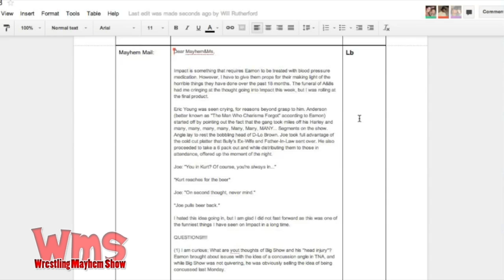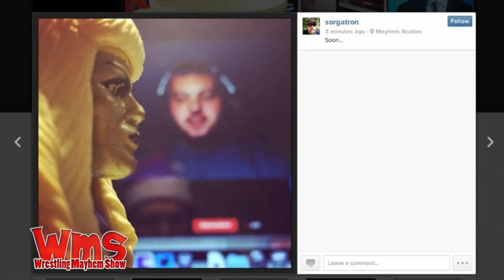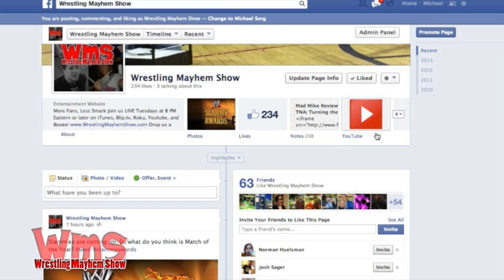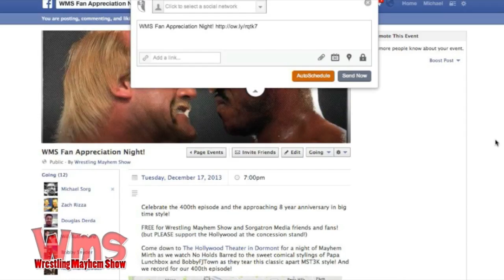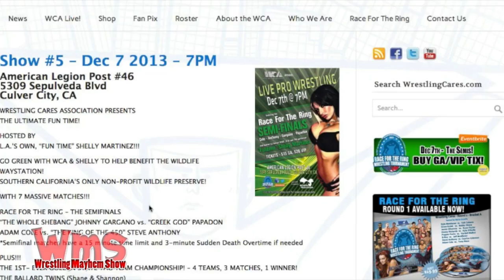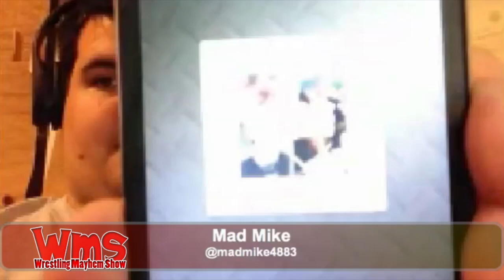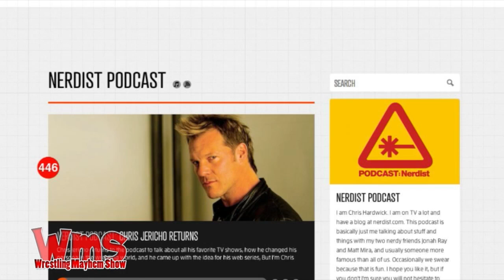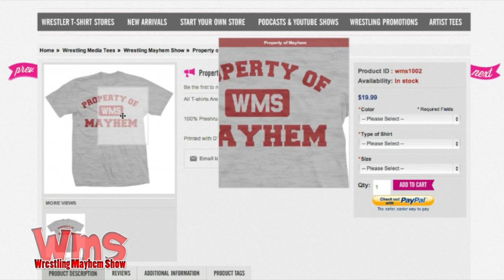Wrestling Mayhem Show 398: Tables, Ladders, and Wheelchairs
TNA Impact iPhone GameThis week on Wrestling Mayhem Show 398, we have our cast featuring DJ Lunchbox (@djlunchbox) Eamon (@eamon2please), Mad Mike (@madmike4883) and Mike Sorg (@sorgatron).  On this weeks show:

The fan mail brings up conversations on concussions in wrestling story lines, Eric Carter in TNA, and Wade Barrett being badnewsbarrett for himself.
We talk about the editing practices to erase bad history in WWE DVD releases.
The Indie Minute brings us shows from Renegade Wrestling Alliance, Pro Wrestling Express, St. Louis Anarchy, Wrestling Cares, and Dreamwave Wrestling.
Remember When asks: What was the best moment for Chris Jericho?
Mad Mike tell us about everything that is right with TNA Impact and their Thanksgiving episode.
Sorg loves the TNA Impact iOS game. For some reason...
What should the match of the year in WWE be? The answers may surprise you.